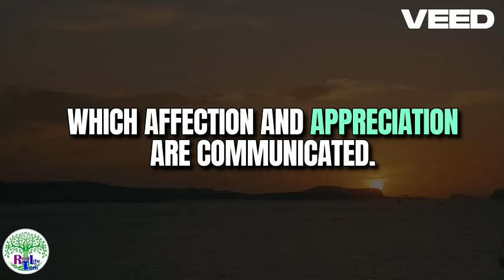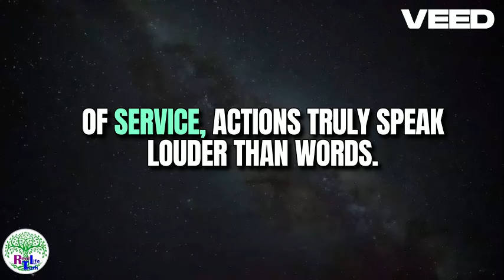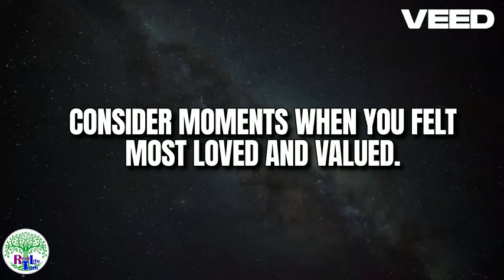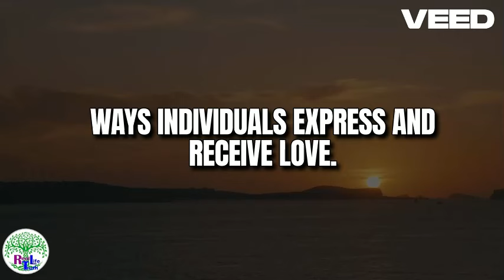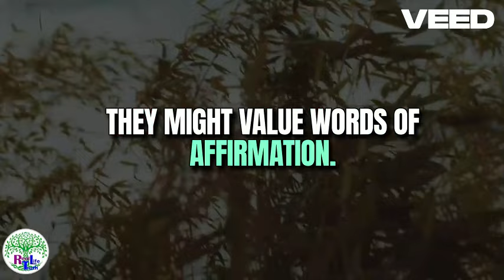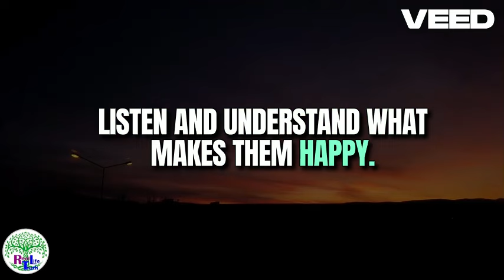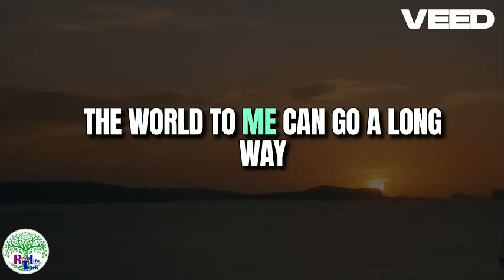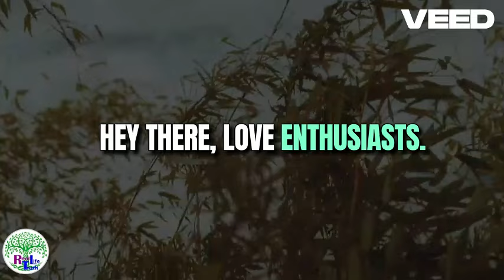Understanding Love Languages and Their Impact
Real Life truth! and I aren't experts but learning the 5 love languages really started out our relationship on a good and strong base. 5 Love Languages are a great way to figure out how you like to RECIVE love as well as how you like to GIVE it. Love is expressed in many ways and it's beneficial to know all the ways to better your relationship with someone. I hope you guys enjoyed this video and let me know if you like these topics!

Here are some links so you can learn more in depth about the 5 love languages: